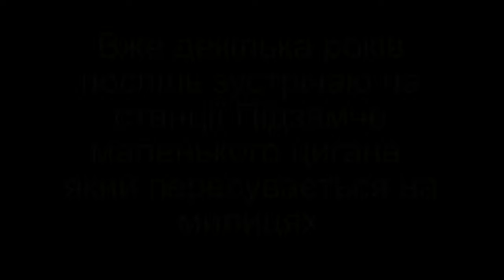Як я став свідком чуда зцілення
Як циган-каліка пішов без милиць завдяки піддону...